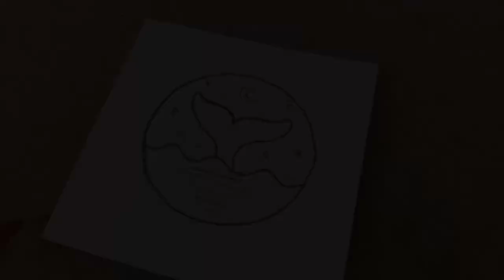27/50 Çocuklar için kolay resim boyama - basit yunus çizimi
27/50 Çocuklar için kolay resim boyama - basit yunus çizimi

50 day challenge
50 days of art
50 days of praktice
Cok kolay yunus cizimi
Cocuklar icin resim